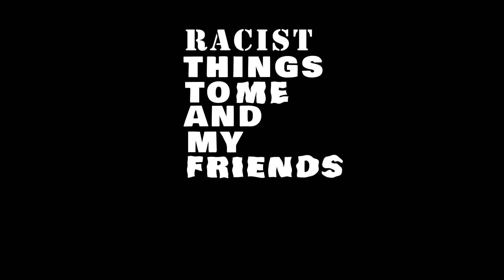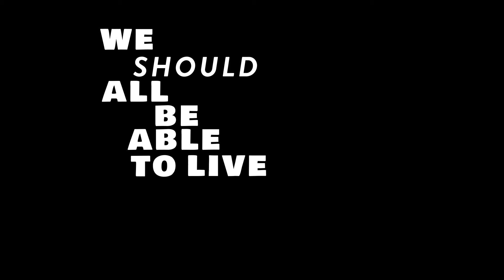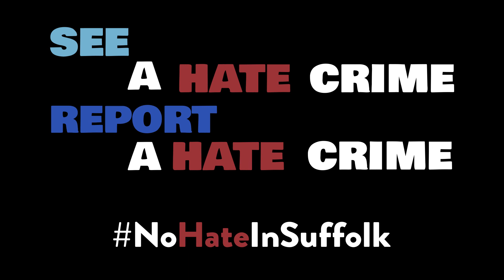Hate Crime 02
(CAUTION: Please note this video contains the word 'bloody')

The video has been created for Hate Crime Awareness Week 2020 and aims to inform young people in Suffolk - what a hate crime is, how to report it and where to get support.

It wouldn’t have been possible without the hard work and dedication of
- A young person for sharing their experiences
- @untoldworldwide on Instagram for sharing their experiences
- The members of Ipswich Youth Council for explaining what hate crime is
- Suffolk Police Cadets for explaining where to go for help
- Suffolk Youth Parliament for co-ordinating and driving the project
- Suffolk County Council for funding the project
- Also Norfolk and Suffolk Victim Care and Suffolk Constabulary for their support